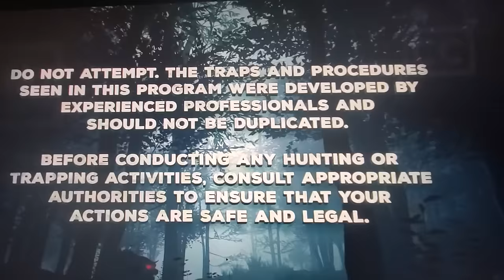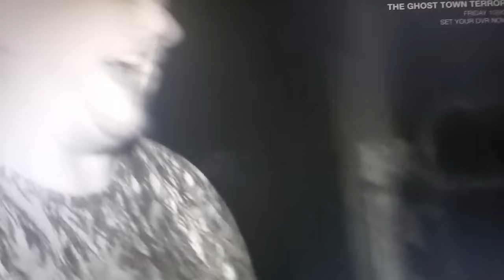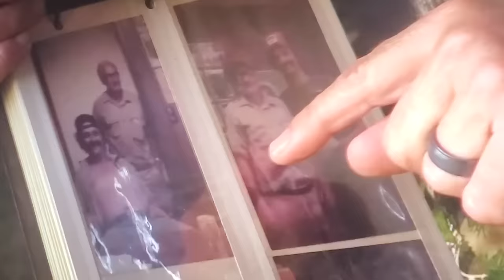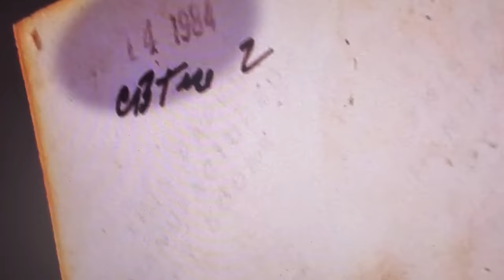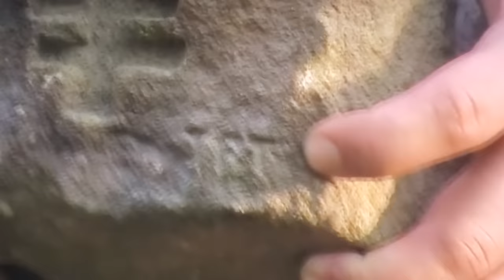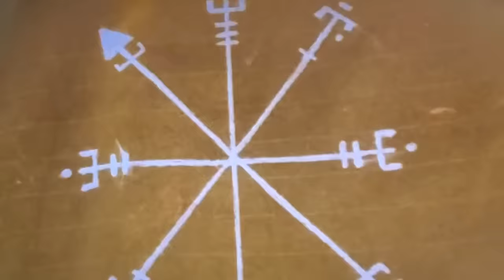Mountain Monsters Bigfoot caught on camera